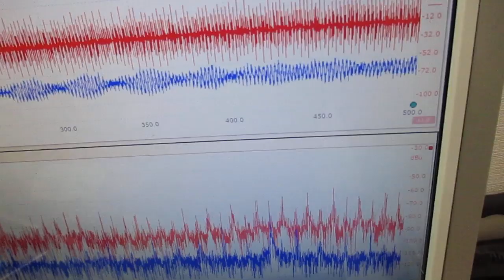超音波と表面弾性波 ultrasonic-labo